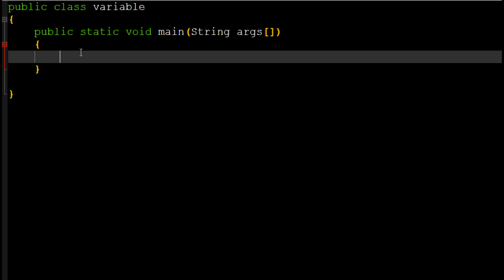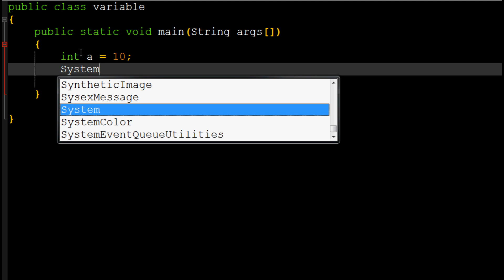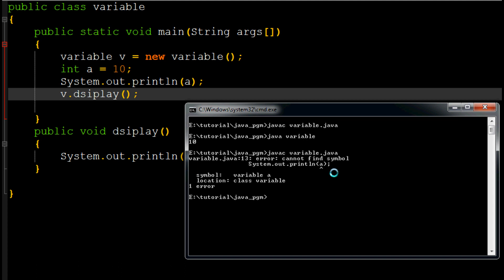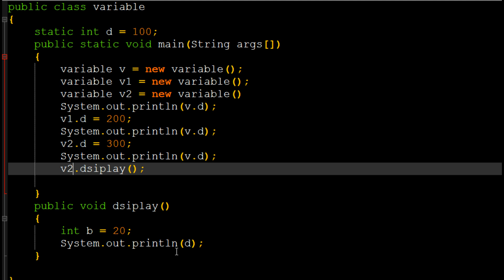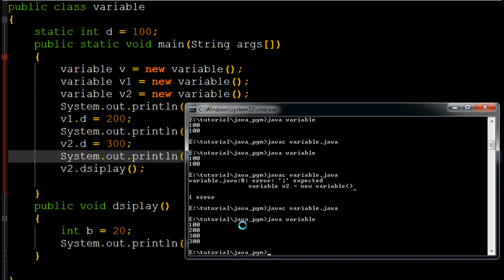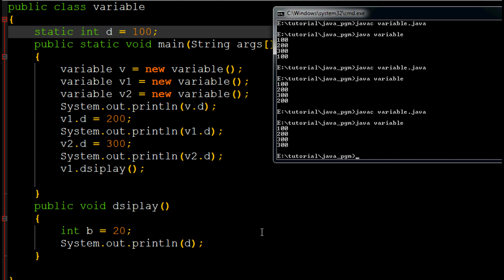#11 | Java Beginners Tutorial in Tamil | Types Of Variables | local | Static | Instance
Java Beginners Tutorial in Tamil | Part-11 | Types Of Variables | local | Static | Instance

There are three types of variables in java:

local variable
instance variable
static variable

1) Local Variable
A variable declared inside the body of the method is called local variable. You can use this variable only within that method and the other methods in the class aren't even aware that the variable exists.

A local variable cannot be defined with "static" keyword.

2) Instance Variable
A variable declared inside the class but outside the body of the method, is called instance variable. It is not declared as static.

It is called instance variable because its value is instance specific and is not shared among instances.

3) Static variable
A variable which is declared as static is called static variable. It cannot be local. You can create a single copy of static variable and share among all the instances of the class. Memory allocation for static variable happens only once when the class is loaded in the memory.

send request our channel official facebookprofile...